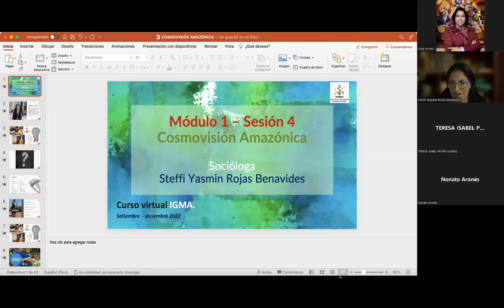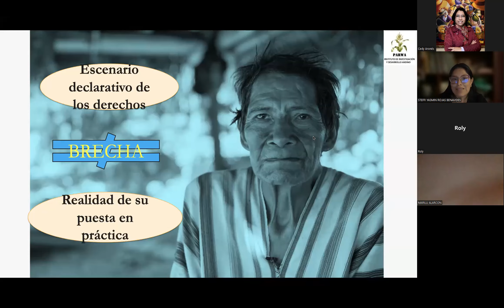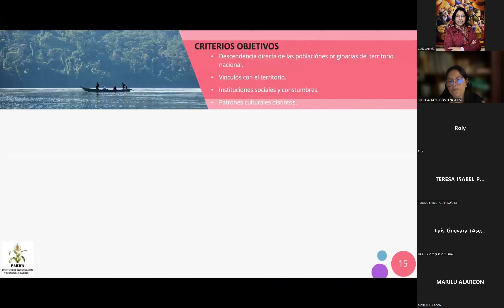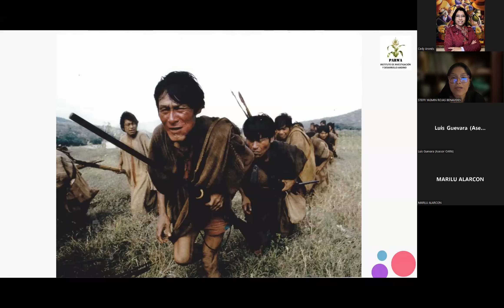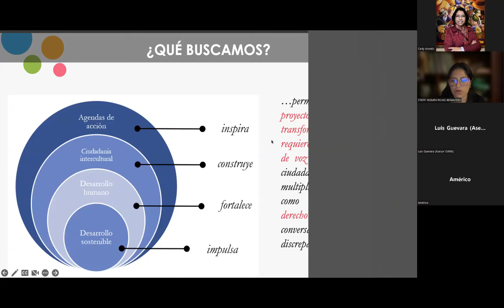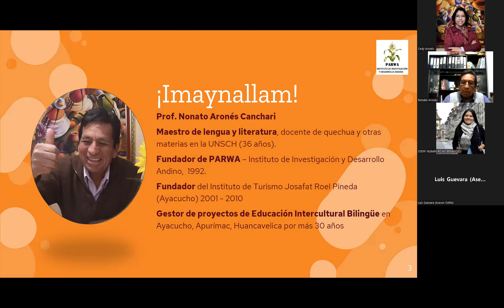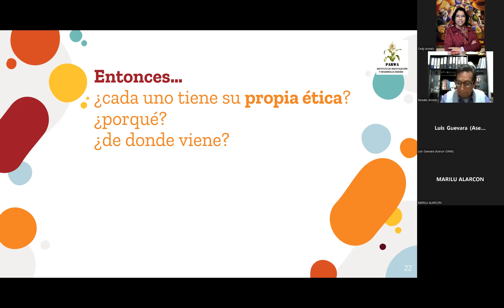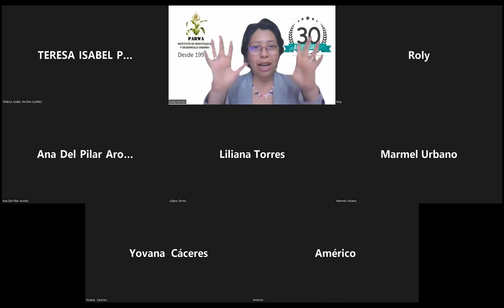Sesión 4. Ética y transversalidad de la interculturalidad.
Sesión 4 (M1): Organización Comunal Ética y transversalidad de la interculturalidad.
Primera parte:
Mg. Steffy Rojas Benavides. Especialista social, políticas públicas y cooperación, presentó la “Cosmovisión y organización de poblaciones amazónicas”
Una visión integradora para la intervención de proyectos de desarrollo en comunidades indígenas especialmente, amazónicas. De lo declarativo a lo práctico.
Prof. Nonato Aronés. Especialista en Quechua, Educación Intercultural Bilingüe y Formación docente. Presentó Ética y transversalidad de la interculturalidad.
Abordó como la ética en la práctica de intervenciones de interculturalidad en proyectos de desarrollo.